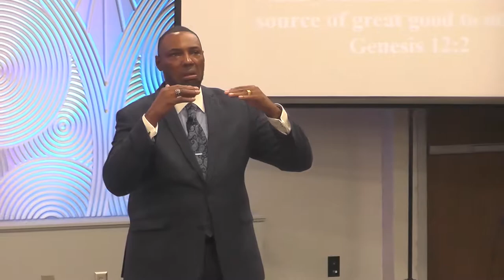Seed of Abraham to FoS Part 1 - You've Been Replanted || Pastor Tommy Roberts || August 26, 2018